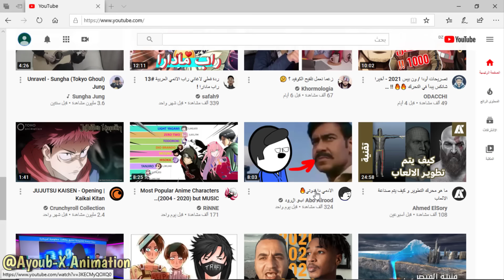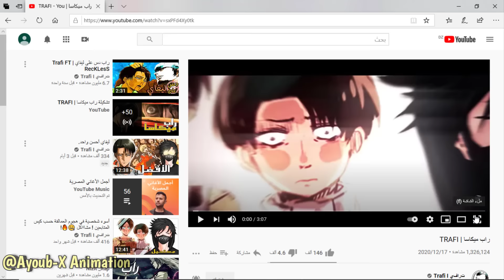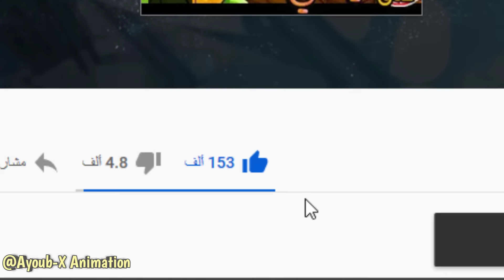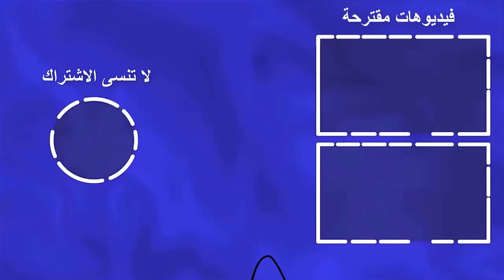ردة فعلي أنا و شخصيات هجوم العمالقة على راب ميكاسا (ترافي) 🤣| أنيميشن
ردة فعل على راب ميكاسا
رياكشن أبطال attack on titan season 4
ردة فعل ليفاي و ميكاسا اكرمان , ايرين ييغر , راينر براون , عملاق بيريتولت متحول و هيستوريا ريس من أنمي العملاق المهاجم  على أعنبة ترافي راب ميكاسا على شكل أنميشن كرتون
كل شخصيات اتاك على شكل تصاميمهم بعد 4 سنوات من هجوم العملاق الوحش (زيك ييغر) . الرسم مستوحى من مانجا و الموسم 4 و الأخير من أنمي هجوم على العمالقة .